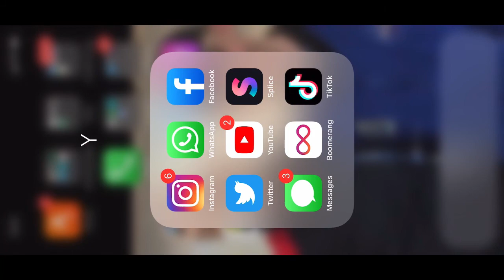DEBORAH ANN GAETANO QVCUK MODEL KIM & Co, JACKIE KABLER, SALLY ROM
2015 Fabulous dress! Catch Sally sneeze like a professional!! That’s my girl!